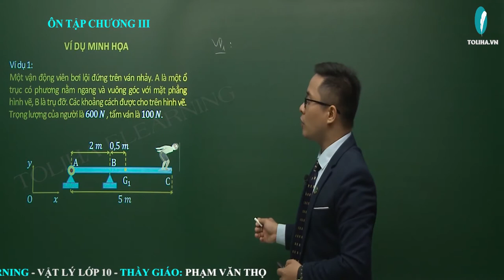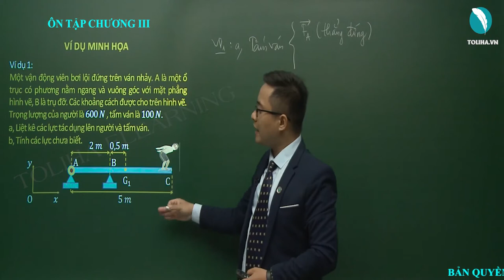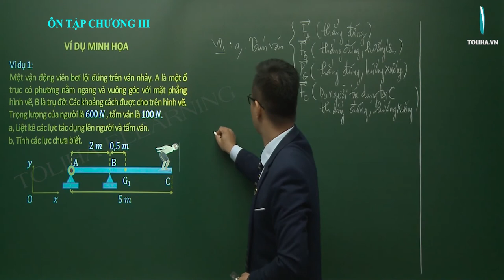Ôn tập chương III - Tĩnh học vật rắn - Vật lí lớp 10 VD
Ôn tập chương III
Tĩnh học vật rắn